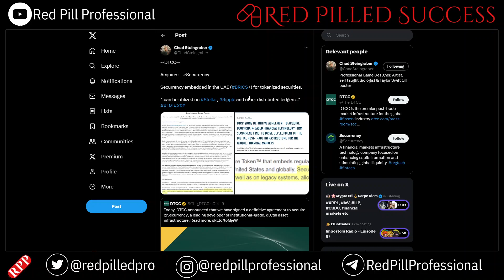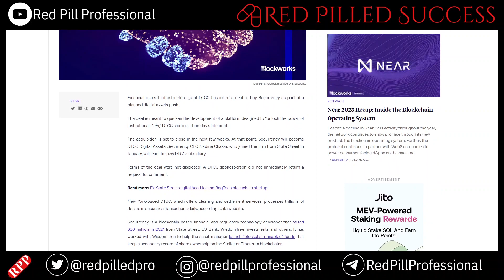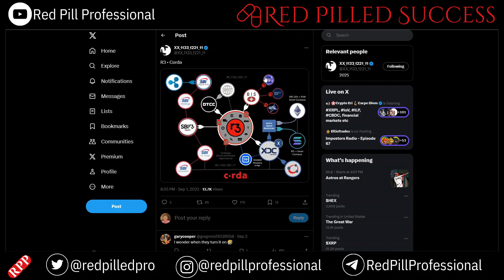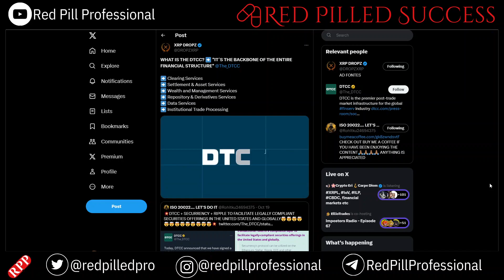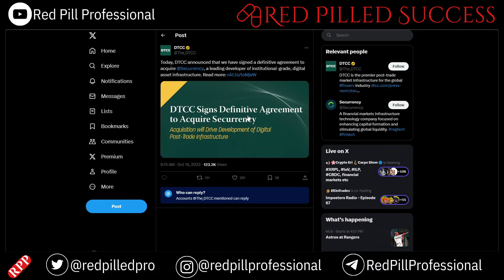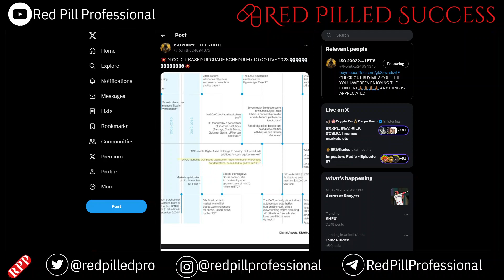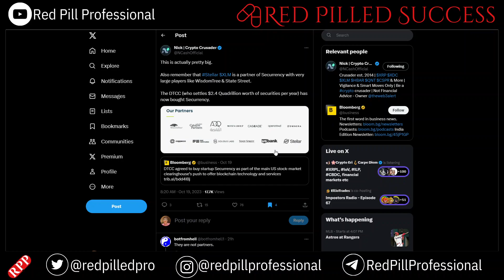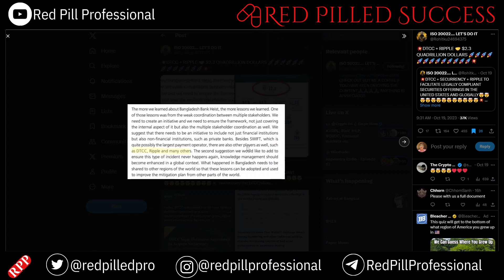How XDC, DTCC, Securrency move QUADRILLIONS (XRP/XLM)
In October 2023, the Depository Trust & Clearing Corporation (DTCC) acquired Securrency, a digital asset securities platform. This acquisition is significant for several reasons.

First, the DTCC is the world's largest financial services organization, with over $50 trillion in assets under custody. This gives Securrency's technology access to a vast network of financial institutions.

Second, Securrency is a leader in the development of digital asset securities platforms. Its technology is used by a number of major financial institutions, including BlackRock and State Street.

Third, Securrency is a partner of both Ripple and Stellar. This means that the DTCC will now have access to the Ripple and Stellar networks, which are two of the leading blockchain networks for digital asset payments.

The DTCC acquisition of Securrency is likely to have a significant impact on the digital asset industry. It could lead to the adoption of digital asset securities by more financial institutions, and it could also lead to increased use of Ripple XRP and Stellar XLM for digital asset payments.

How DTCC settles through the Federal Reserve's FedWire

The DTCC settles trades through the Federal Reserve's FedWire system. FedWire is a high-speed electronic funds transfer system that is used by major financial institutions to settle payments.

To settle a trade through FedWire, the DTCC sends a message to the FedWire system instructing the Fed to transfer funds from the buyer's account to the seller's account. Once the Fed has processed the message, the trade is settled.

How Securrency uses Ripple XRP and Stellar XLM protocol

Securrency uses Ripple XRP and Stellar XLM protocol to settle digital asset payments.

Ripple XRP and Stellar XLM are both blockchain networks that are designed for fast and low-cost payments. To settle a payment using Ripple XRP or Stellar XLM, Securrency sends a message to the Ripple or Stellar network instructing the network to transfer funds from the buyer's account to the seller's account.

Once the Ripple or Stellar network has processed the message, the payment is settled.

How DTCC will comply with ISO 20022 and SWIFT standards

The ISO 20022 standard is a new messaging standard for financial transactions. The SWIFT standard is a global messaging standard for financial transactions.

The DTCC has committed to complying with the ISO 20022 and SWIFT standards. This means that the DTCC will develop its digital asset platform in a way that is compatible with these standards.

By complying with the ISO 20022 and SWIFT standards, the DTCC will make it easier for financial institutions to adopt its digital asset platform.

Conclusion

The DTCC acquisition of Securrency is a significant event for the digital asset industry. It could lead to the adoption of digital asset securities by more financial institutions, and it could also lead to increased use of Ripple XRP and Stellar XLM for digital asset payments.

The DTCC's commitment to complying with the ISO 20022 and SWIFT standards is also positive for the digital asset industry. It will make it easier for financial institutions to adopt the DTCC's digital asset platform.

Impact on XDC

The DTCC acquisition of Securrency is likely to have a positive impact on XDC. XDC is a digital asset that is designed for use in digital asset trading and payments.

The DTCC's acquisition of Securrency could lead to increased adoption of XDC by financial institutions. This is because Securrency is a partner of XDC Network, the company that develops the XDC network.

In addition, the DTCC's commitment to complying with the ISO 20022 and SWIFT standards could also lead to increased adoption of XDC. This is because XDC is compatible with these standards.

Overall, the DTCC acquisition of Securrency is a positive development for the digital asset industry, and it is likely to have a positive impact on XDC.